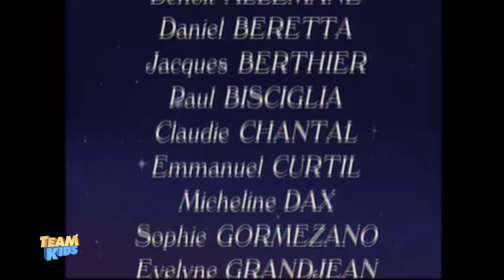Les Misérables - Le film animé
Jean Valjean, un ancien forçat, fait son retour dans la société sous une fausse identité. Alors que l'inspecteur Javert est toujours à sa poursuite, il prend sous son aile Fantine, une miséreuse, et sa fille Cosette. L'enfant est exploitée par un couple d'aubergistes très cruels : Les Thénardier.